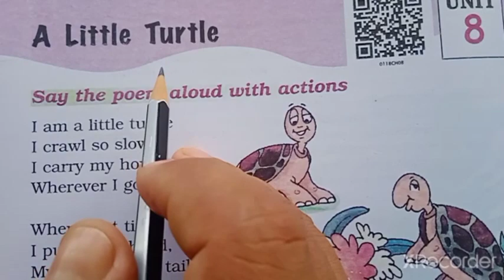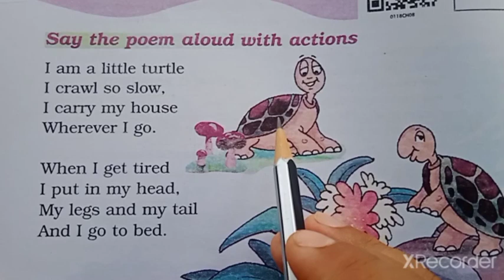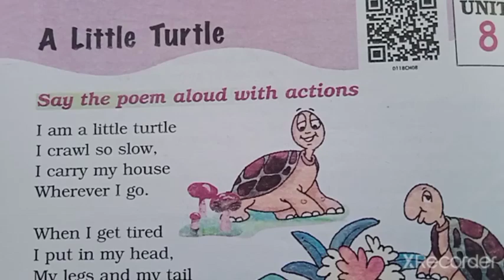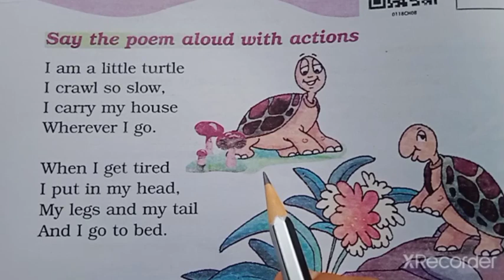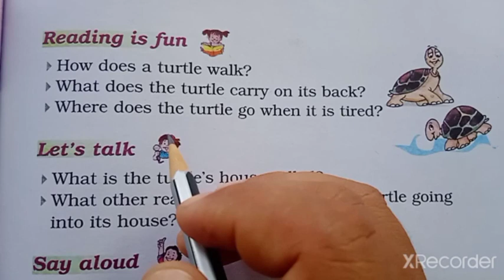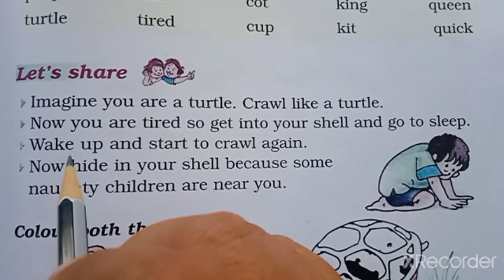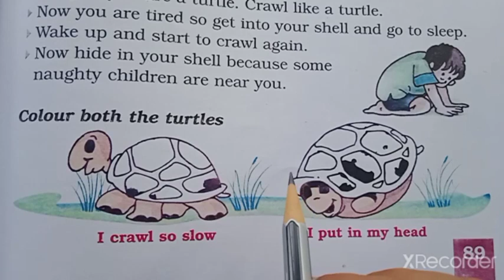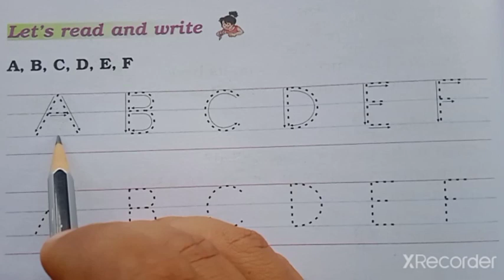Class 1 Eng Unit 8 (A little Turtle)